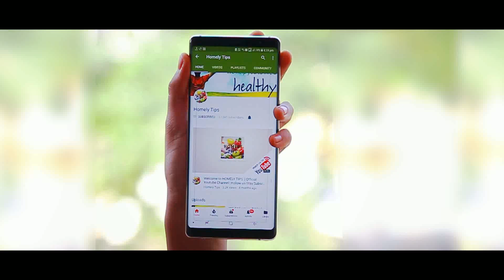முட்டை குழி பணியாரம் | Egg Kuli paniyaram recipe in Tamil | Kuzhii Paniyaram | Homely tips